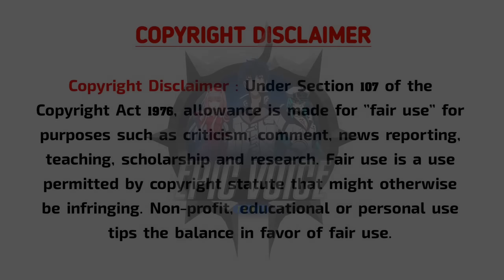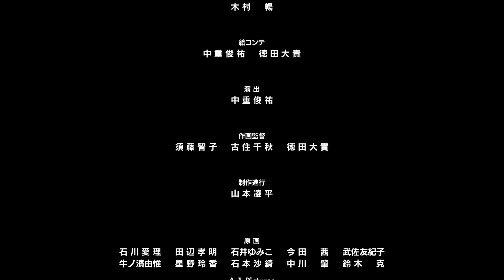only level up EP 1 தமிழ் விளக்கம் | Story Explain Tamil | Epic voice Tamil | Anime Tamil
𝐌𝐲 𝐃𝐞𝐚𝐫 𝐁𝐫𝐨𝐭𝐡𝐞𝐫 𝐀𝐧𝐝 𝐒𝐢𝐬𝐭𝐞𝐫𝐬
 Full Details I Explain in Tamil Language.
 Solo Leveling  Anime in Tamil Dubbed